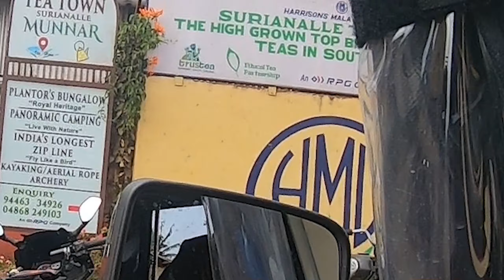KOLUKKIMALAI BASE CAMP| KOLUKKUMALAI SUNSET& SUNRISE TREK |DAY 03| KERLA VLOG| HIGHEST PEAK IN SOUTH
DEAR VIEWRS I HAPPY SUGGEEST YOU..IF UA PLANNING FOR KERALA..U MUST HAVE TO GO THIS PLACE
IF U WONT GO..THEN U A MISSING SOMTHING WHICH IS  VERY BEAUTYFULL PLACE ON THE EARTH